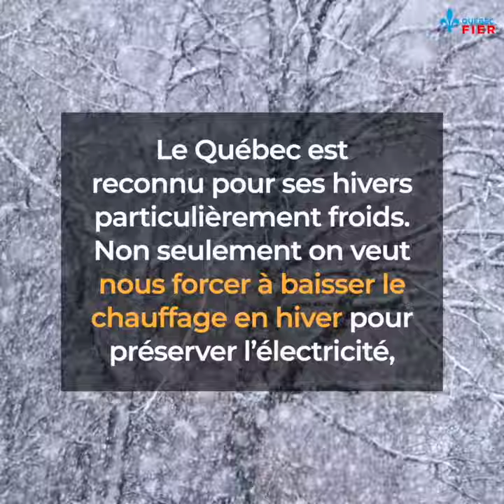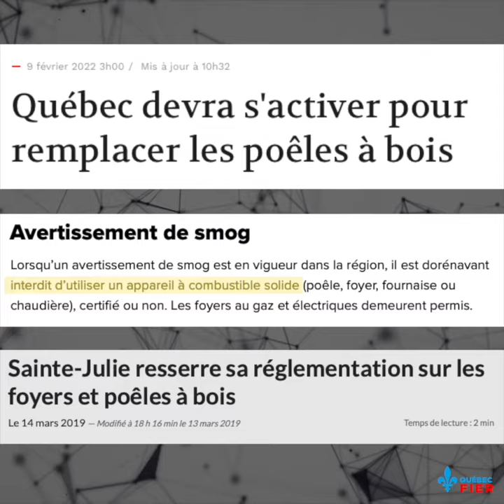Au lieu d'exploiter notre gaz naturel, Fitzgibbon veut nous forcer à faire la vaisselle la nuit!